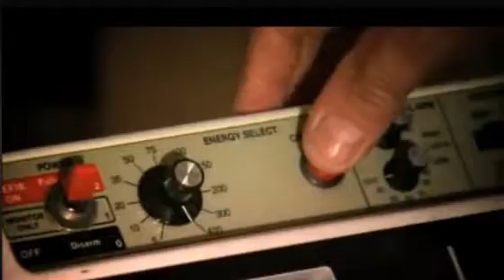Jim Anderson heaven can wait.wmv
He died several times during his heart attacks. When he was at death's door, Jim Anderson asked God for one more chance at life.